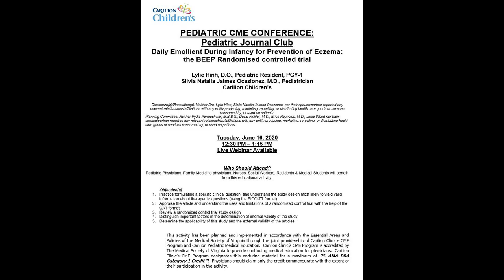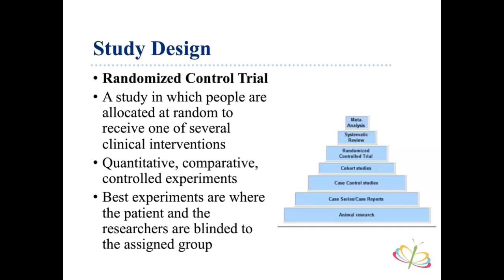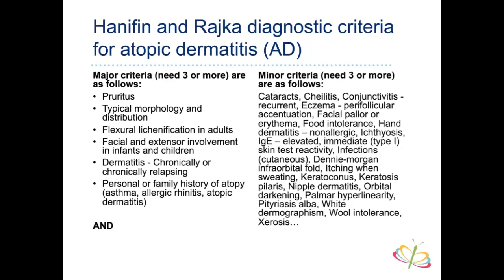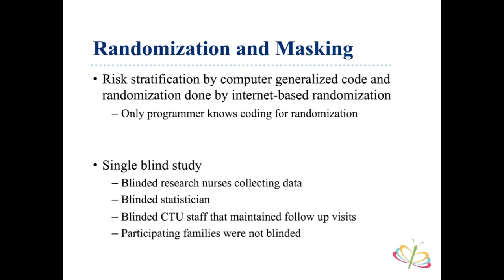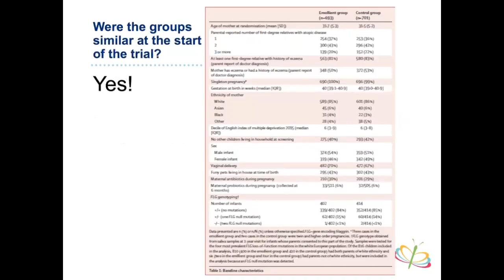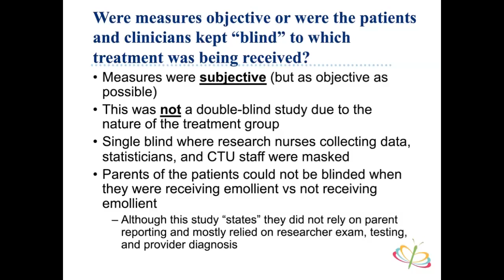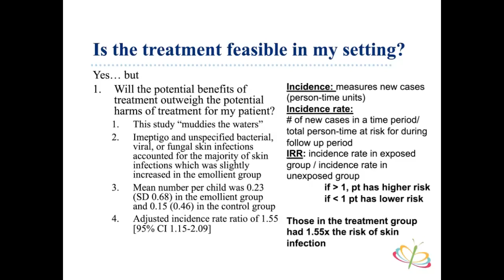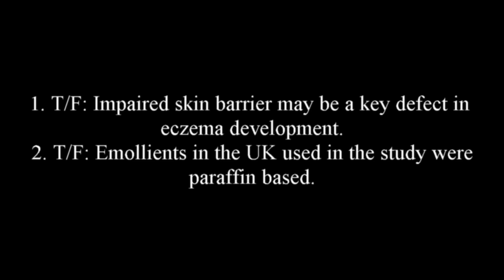Daily Emollient During Infancy for Prevention of Eczema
Originally presented at Carilion Children's Pediatric Journal Club by
Lylie Hinh, DO, Pediatric Resident and Faculty Advisor Silvia Natalia Jaimes Ocazionez MD

Objective(s)
1. Practice formulating a specific clinical question, and understand the study design most likely to yield valid information about therapeutic questions (using the PICO-TT format)
2. Appraise the article and understand the uses and limitations of a randomized control trial with the help of the CAT format.
3. Review a randomized control trial study design
4. Distinguish important factors in the determination of internal validity of the study
5. Determine the applicability of this study and the external validity of the articles​